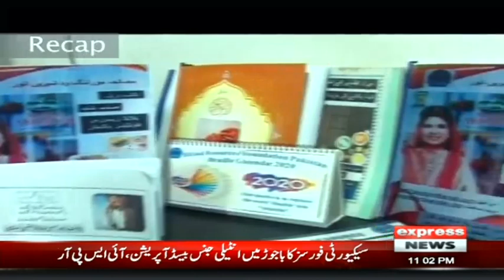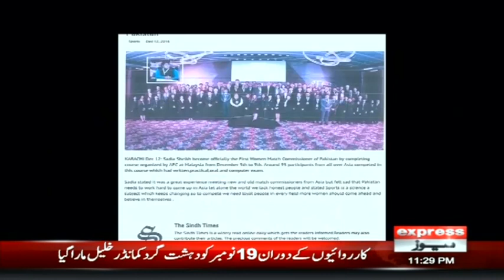Women Football Club Pakistan | Gamzin | 23 November 2020 | Express News | IP1I